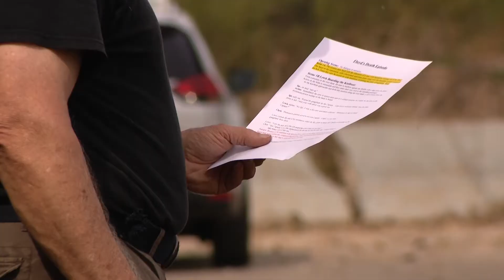Discovery Expedition of St. Charles covered by KSDK Channel 5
KSDK Newschannel 5 photojournalist Randy Schwentker tells the story of a video project with roots in American history.